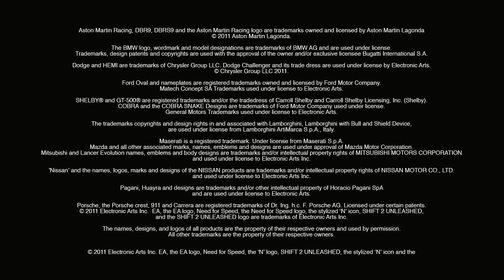Need for Speed Shift 2 Unleashed launch video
check out the video released to coincide with the launch of the latest NFS video game, Shift 2 Unleashed